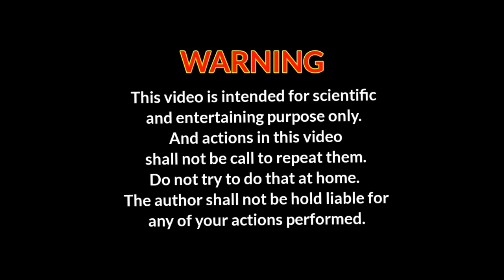DIY- How To Make jackfruit Tree !! Easy Room Decor Ideas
Diy !! Easy to make a jackfruit tree by stones | bit by bit tutorial | for my room decor

Hello dosto Aaj ke is video me Maine Apko Awesome Paper Jackfruit tree Banna sikhaya Ummeed Hai Aapko Ye Video Bohut Pasand Aayegi Thank You So Much.

how to make a tree
how to make jackfruit tree with paper
how to make a treehouse in minecraft
how to make a tree model
how to make jackfruit tree bonsai
how to make a tree with Thermocol
how to make a tree farm in minecraft